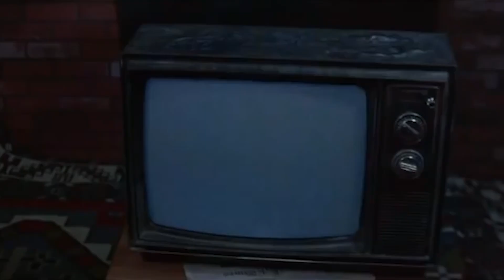Halloween with Doctor Show VI - Cold Open & Theme Song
The 2022 Halloween with Doctor Show Cold Open and Theme Song! Is this TV haunted?
From Halloween with Doctor Show VI, October 21/22, 2022
NEW THEME SONG by Johnny Neutrino and the Order of the Crawling Hand!